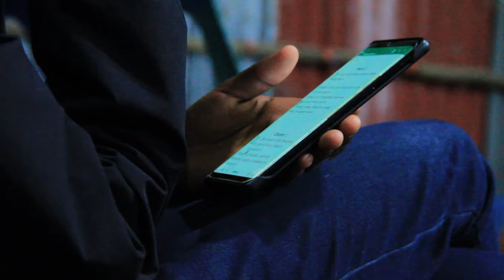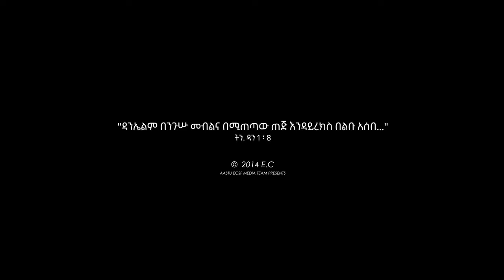Ethiopia: Aregahegn Gebeyehu|| "እግዚአብሔርን መፍራት" በ አገልጋይ አረጋኸኝ ገበየው ክፍል 2 part 2 @AASTU ECSF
SOCIAL MEDIAS